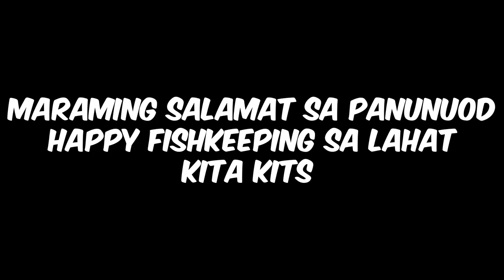Shallow aquarium fish tank nitrates update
HAPPY FISH KEEPING AND AQUASCAPING EVERYONE!

aquascaping
fresh water aquarium
aquarium tutorial